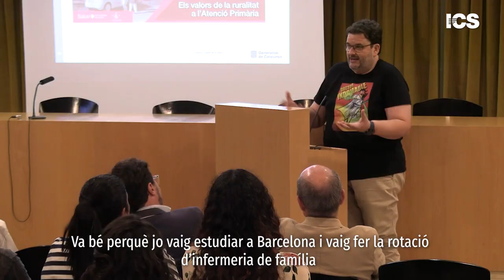Els valors de la medicina i infermeria rural protagonitzen la quarta sessió d’ICStalks futur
L’ICS ha celebrat la quarta edició dels ICStalks futur, un cicle de xerrades per a residents, tant de medicina com d'infermeria de família i comunitària de l’atenció primària de tot el territori. Partint de la base que el principal actiu de futur de l’ICS són els i les residents que s’hi formen, s’han posat en marxa aquestes trobades amb l’objectiu de compartir vivències, visions diferents i inquietuds, i de generar debat sobre temes d’interès que prestigiïn l’atenció primària.